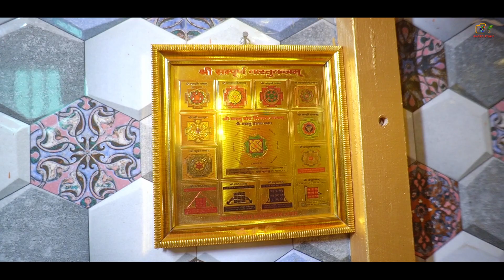SHYAM & MANISHA | WEDDING FULL VIDEO | 4K | BENGALI | KOLKATA | DURGAPUR | DUBRAJPUR | PHOTO STORY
Capture Your Special Moment With Us..

Pre-Wedding :: Wedding :: Post-Wedding ::
Model Portfolio ::
Conceptual :: Rice Ceremony ::
Beautician Promotion :: Other Events :

Comments Are Welcome And Most Appreciated

“If You Love Our Photoshoots, Please Share Our Page
And Works With Your Friends”
Model​_portfolio_poses
Studio​_photography
Studio​_photoshoot
Photography​_Studio
Photography​_Camera_Setting
Basic​_Studio_Photography_technique
Studio​_photography_lighting_techniques_in_hindi
Photo​_edit
Wedding​_album
Wedding​_photographer
Weeding​_Cinematic
photo​_studio
Weeding​_Highlight
Weeding​_Teaser
Weeding​_Full_Video
Couple​_Photoshoot
Bridal​_Photoshoot
Event​_Management
Event​_Planer